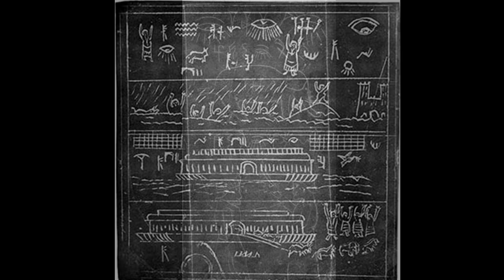ENIGMAS DEL MUNDO - Las Tablillas de Michigan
Capitulo completo de la serie "Enigmas del mundo", sobre las Tablillas de Michigan. Todo el merito es de su locutor Bruno Cardeñosa.